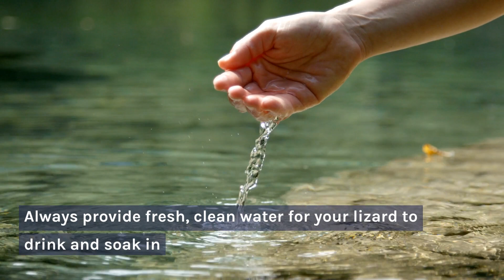What Do Lizards Eat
Feeding your pet lizard a nutritious and balanced diet is essential for their health and wellbeing. While the specific dietary needs of lizards can vary depending on their species and age, there are some general guidelines that can help you ensure that your pet is getting the nutrients they need.

Most lizards are carnivores, which means that they primarily eat insects and small animals such as mice and rats. However, some lizards, such as iguanas, are herbivores and require a diet that is high in plant-based foods.

In addition to insects, many lizards also enjoy fresh fruits and vegetables as part of their diet. Some good options include leafy greens, carrots, squash, and melons. Again, it's important to research the specific dietary needs of your lizard's species to ensure that you're providing them with the right balance of nutrients.